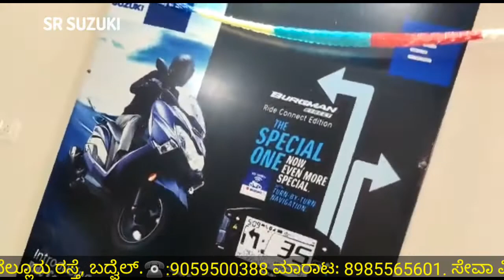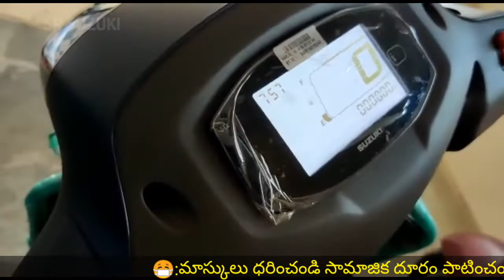SR SUZUKI SHOWROOM#BADVEL SUZUKI BIKE#Badvel scooter#Badvel bike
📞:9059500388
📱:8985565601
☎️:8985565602